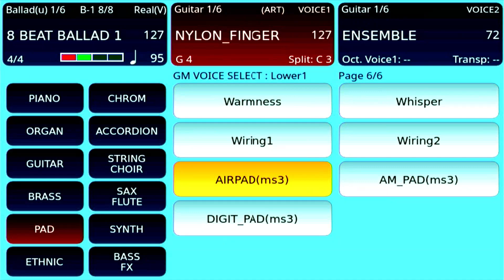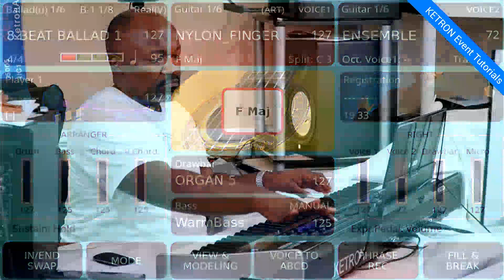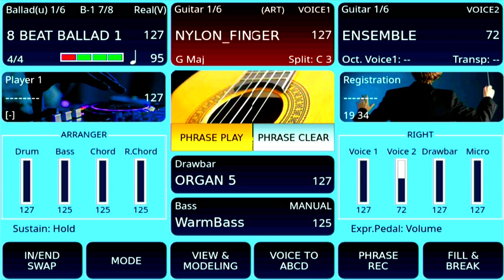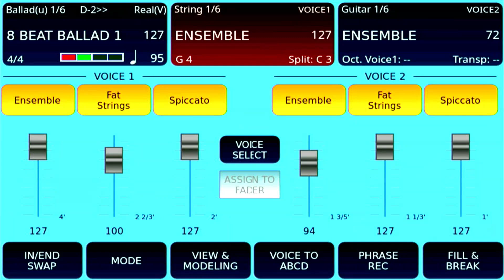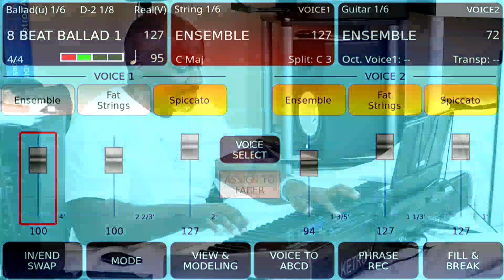EVENT TUTORIAL 13 Having Fun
Having fun with KETRON EVENT AJAMSONIC - new AJAMSONIC 'PRO' Sounds and Styles ... coming soon!